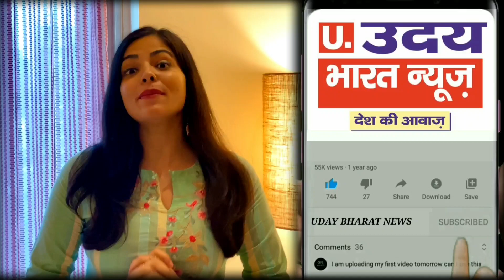महिलाएँ बनी आत्मनिर्भरSDM HQमुकुल मनराय ने दिखाई हरी झंडी,स्वयं सहायता समूहों से महिलाओं को मिली मदद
astrology _Vastu
Acharya M.N Swami ji

samastipur me.police ki pitayi kr di
Truck_Accident_najffgarh_kheda_mor_today_delhi_news_viral_trending//Exclusive
Najffgarh me huaa bada hadsa
Dabri_Police_Station Trending
Ramdev_yog_yoga day
Kapil shrma show
mahavir murder
bjp ne kiya chkka jaam
news
kesadi rang song
उदय भारत न्यूज़
senetrys#I_LOVE _DELHI
bwana_me lagi aag
Murder mistry
इंटरनैशनल नर्स डे
mundka delhi